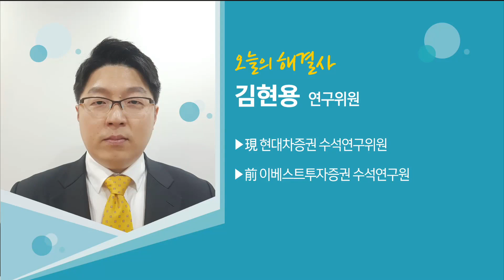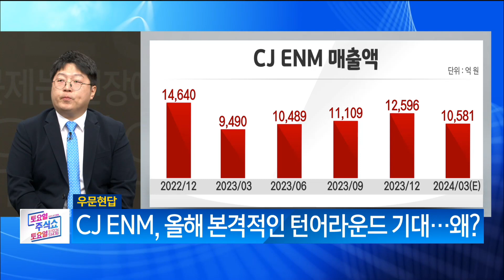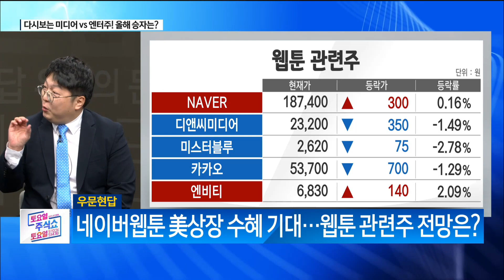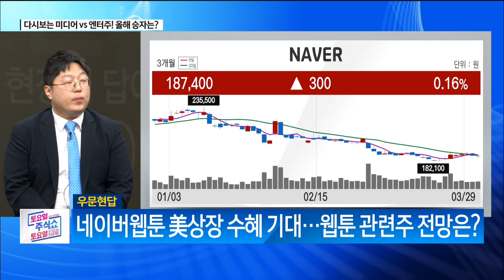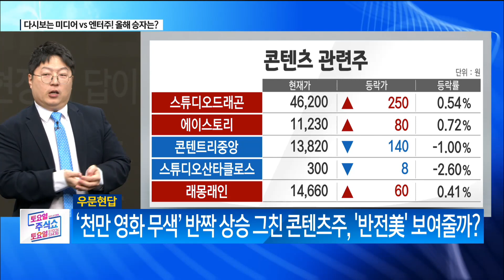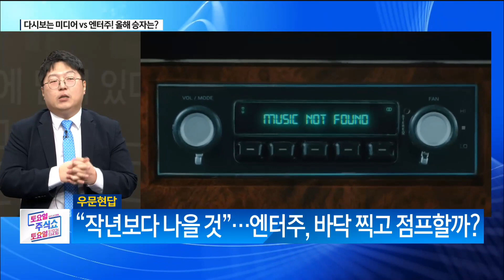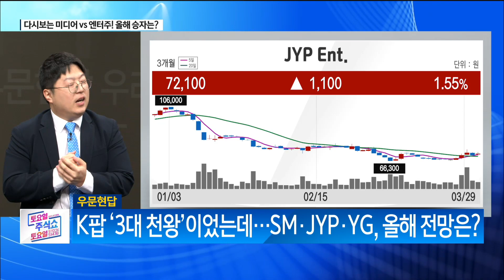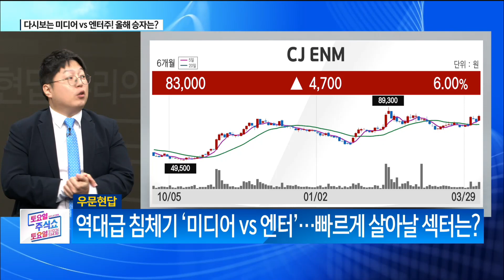토토주_우문현답(24.03.30)